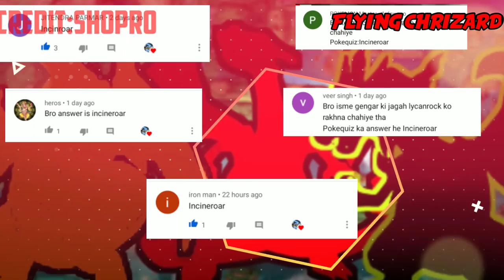Dangerous Move In Pokemon|IN HINDI|By Flying charizard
🔲THANKS

🔲FOR